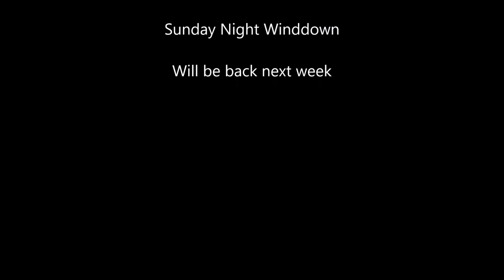Sunday Night Winddown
Will be back next week